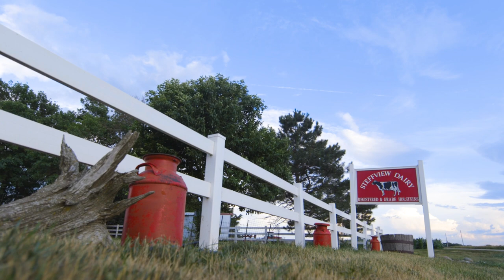What's Up at Holstein USA: HOLSim Benefits Beef-on-Dairy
With a growing number of dairy producers looking to maximize calf value through a beef-on-dairy cross, HOLSim provides a game-changing resource. John Steffen describes how using HOLSim adds profitably to his operation. Learn more about Holstein Association USA's HOLSim program